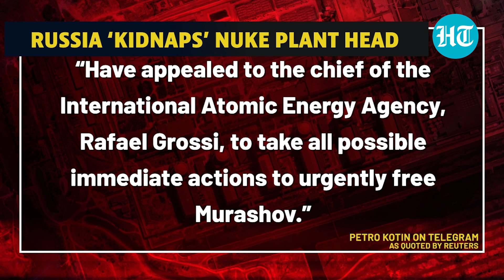Putin’s men ‘abduct’ Ukraine nuke plant’s head; Russia strikes Zaporizhzhia with S-300 missiles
Russia has been accused of kidnapping the director general of Zaporizhzhia Nuclear Plant in Russia-occupied Ukraine. The head of Ukrainian state nuclear company Energoatom said that Ihor Murashov was detained on his way from the nuclear plant to the town of Enerhodar at around 4 pm on Friday. Russia is yet to respond on the charges. Meanwhile, Ukraine’s defence ministry said that Russia fired 16 S-300 missiles near the nuclear plant, targeting civilian convoy, that killed 30 people. Watch this video for more details.